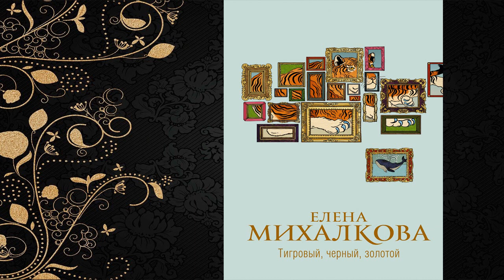Тигровый, черный, золотой. Детектив (Елена Михалкова) Аудиокнига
Описание книги
Остросюжетный детектив от автора «Лягушачий король» и «Ваш ход, миссис Норидж»
Новое дело Макара Илюшина и Сергея Бабкина началось со лжи. Частные детективы, специализирующиеся на розыске пропавших людей, берутся найти исчезнувшие из музея картины. Мир людей искусства полон неприглядных тайн, интриг и подводных течений, заблудиться в нем легко, а вот найти выход – сложно.
Как разобраться, кто талантлив, кто бездарен? Чьи работы стоят дорого, а чьи – не окупят и потраченных красок? Как связаны кража картин и жестокое убийство? Об этом – в детективе Елены Михалковой «Тигровый, черный, золотой».
Обидеть художника может каждый? Попробуйте. Если не боитесь.

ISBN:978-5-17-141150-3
Чтец:Игорь Князев
Правообладатель:Аудиокнига (АСТ)